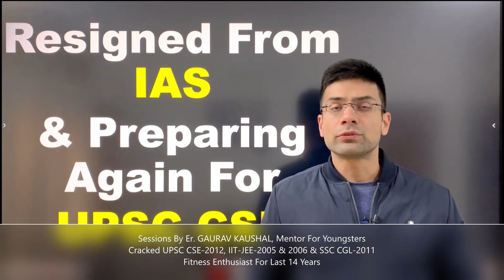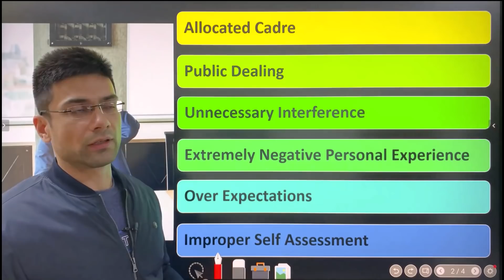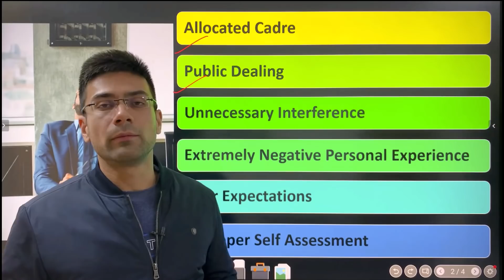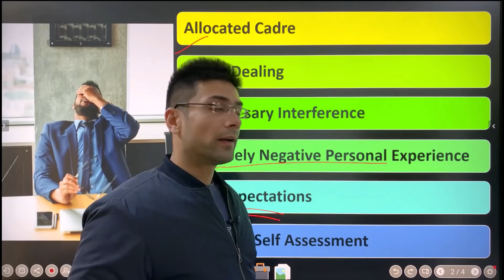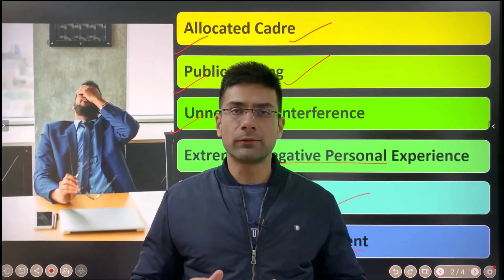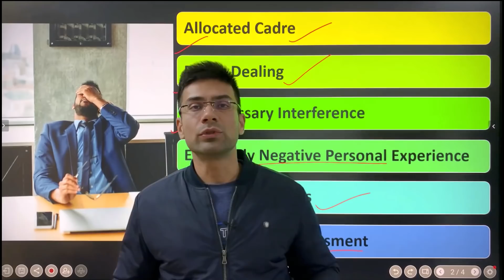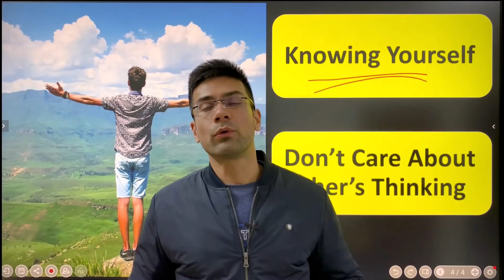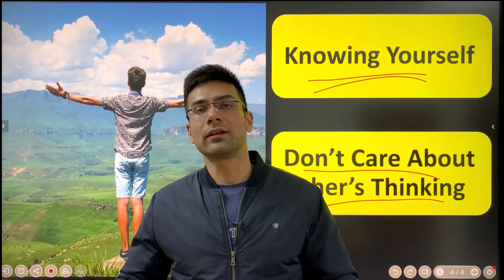Resigned From IAS & Preparing Again For UPSC CSE || IAS की नौकरी छोड़ कर दोबारा UPSC की तैयारी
This is a must watch motivational session for all civil services aspirants & other youngsters.

This video contains purely educational content to teach students.
However, wherever required or available, proper attribution & license details have been provided along with material.